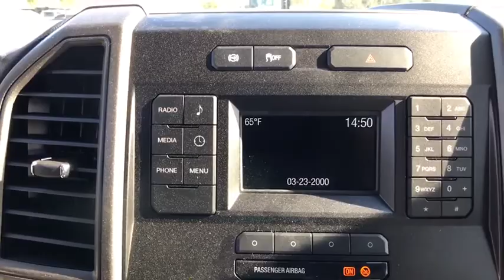2019 Ford F-450SD Chantilly, Leesburg, Sterling, Manassas, Warrenton, VA C91616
New 2019 Ford F-450SD available in Chantilly, Virginia at Ted Britt Ford Lincoln. Servicing the Leesburg, Sterling, Manassas, Warrenton, VA area.
2019 Ford F-450SD XL 4WD SuperCab 192 WB 84 CA - Stock#: C91616 - VIN#: 1FD9X4HT0KEG13231